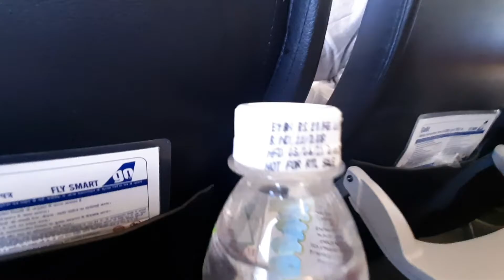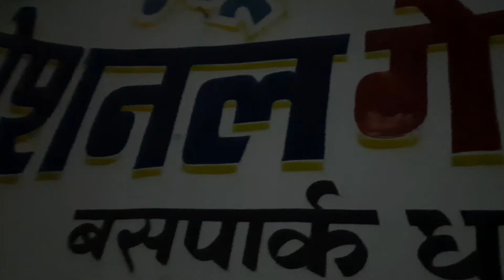Mumbai To Gauriphanta || Mumbai To Nepal - 1500 Kms In 12 Hrs || Journey Mumbai To Nepal 🇳🇵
Hello Guys,